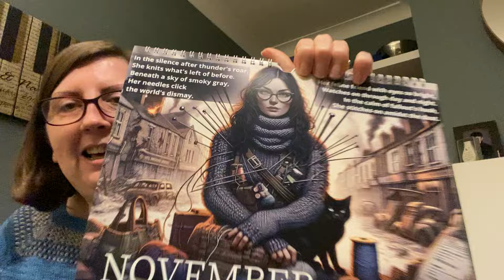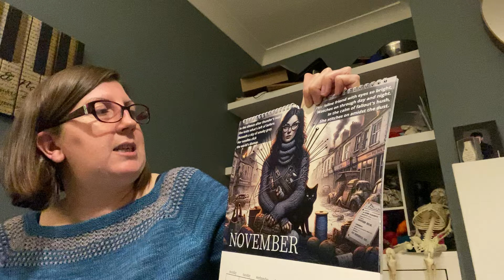Episode 28 | Gansey is a FO!! | what next?